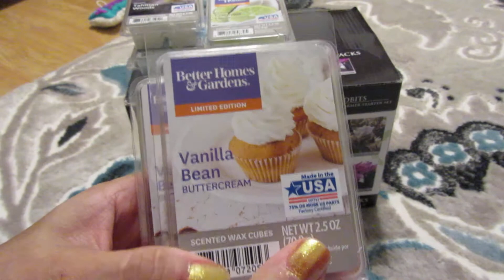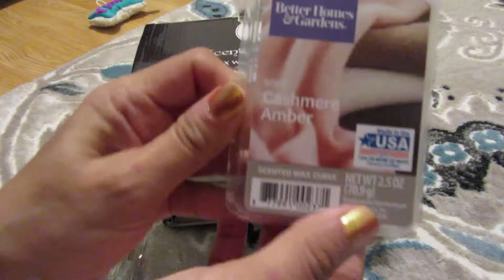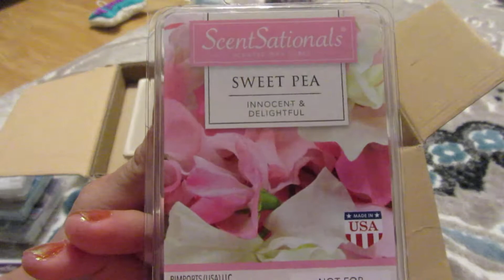Small Walmart Haul